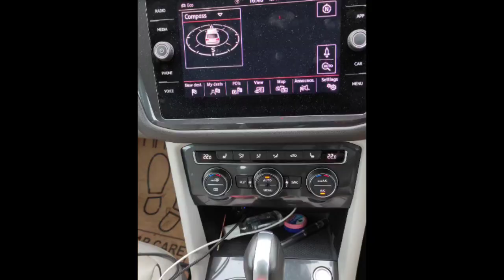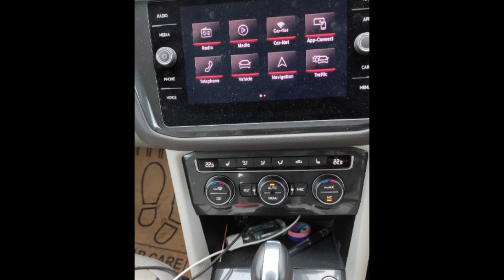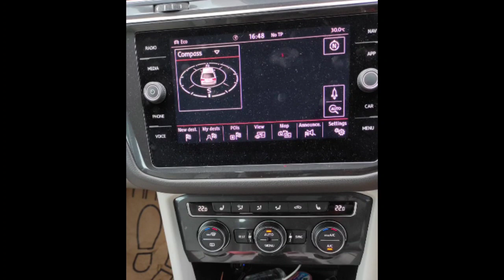Volkswagen Trigun Used Car Sales, In Tamil Nadu India, Bala Tex Car Sales, Buying Online Services,